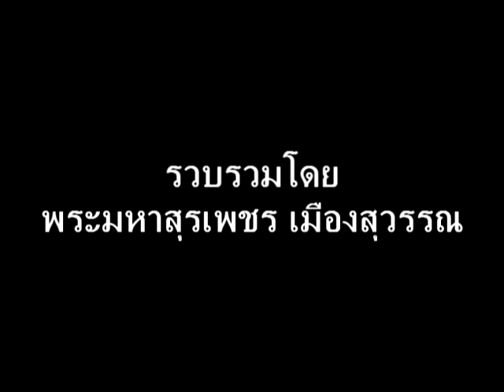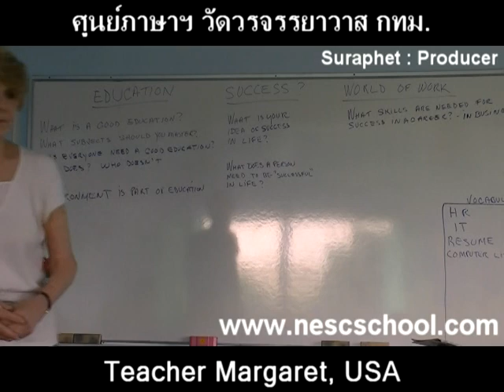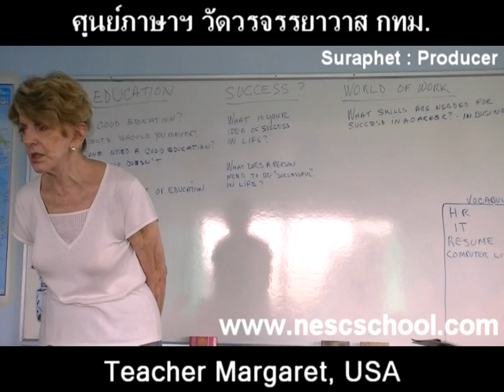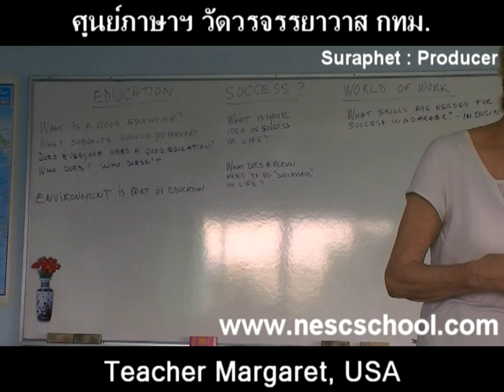suraphet 1462 English Teaching Teacher Margaret v 20 disc 11